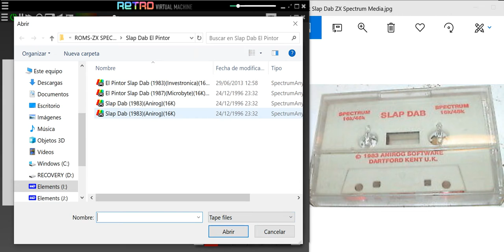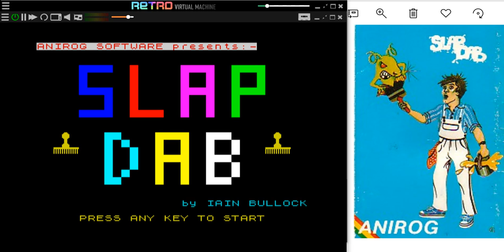Slap Dab (Anirog Software) - ZX Spectrum - Retro Virtual Machine